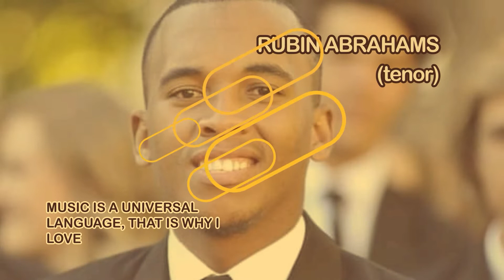Mandela Uni Choir - Meet the Choir Part 2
Meet the talented and enthusiastic members of the Nelson Mandela University Choir - we have been working hard and will share new material very soon...watch this space!